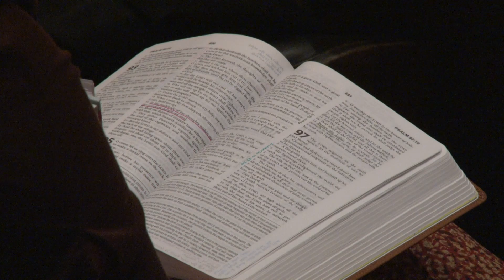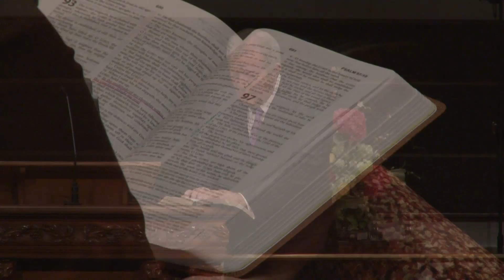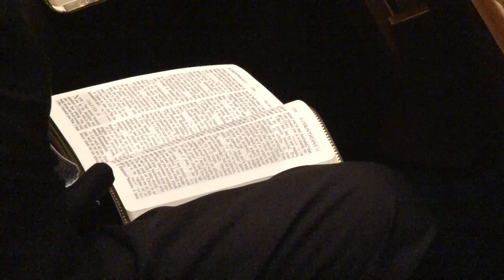The Lord Knoweth the Thoughts of Man given by Pastor Clarence Sexton